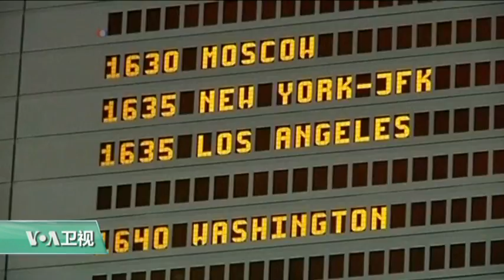VOA连线：美取消对阿联酋和土耳其航空的笔记本电脑禁令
最新民意调查显示，多数美国选民支持川普总统禁止六个穆斯林占人口多数国家公民前来美国的旅行禁令。详细情况请记者莫非在新闻中心介绍。